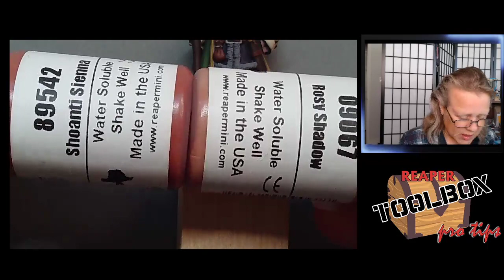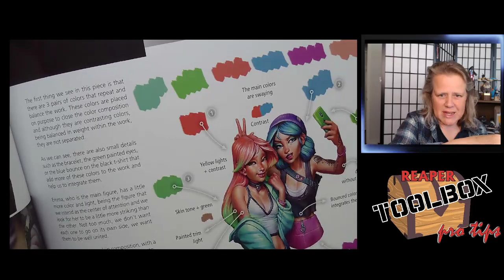RTB Pro-Tips! SKU#30068 Burgermeister! 2-14-23